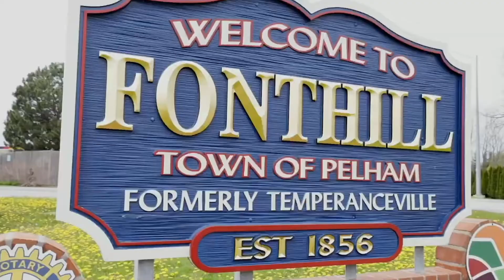16 1465 Station | Cindy Raskob